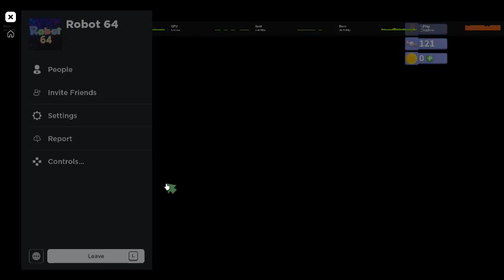I WAS GONNA BEAT SUN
ROBOT 64